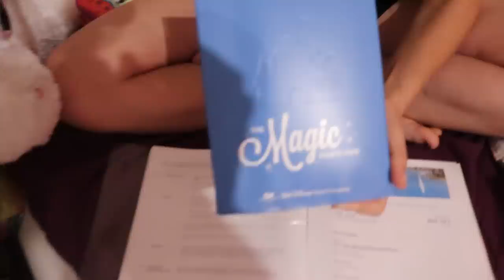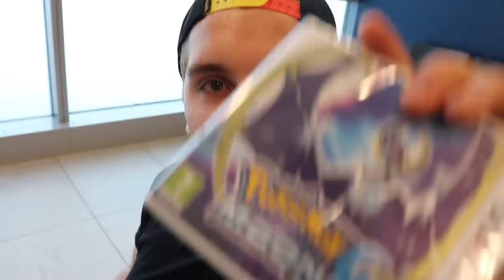Naše cesta do USA /LEA